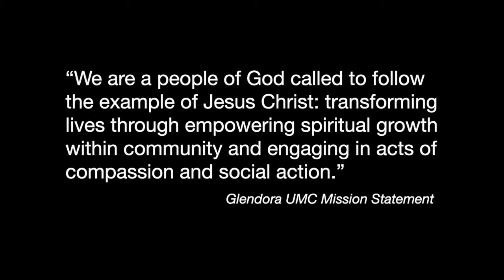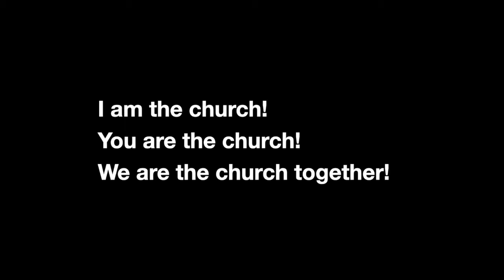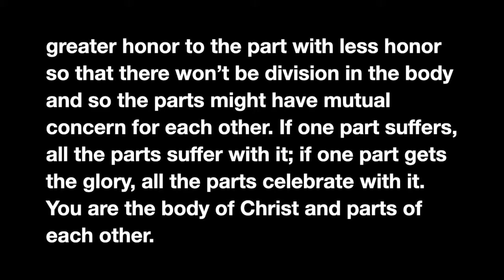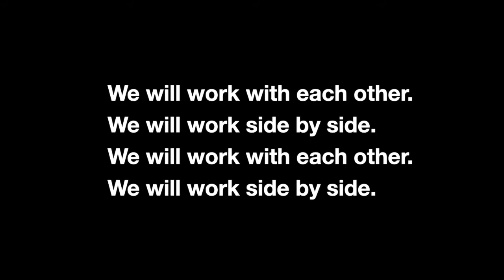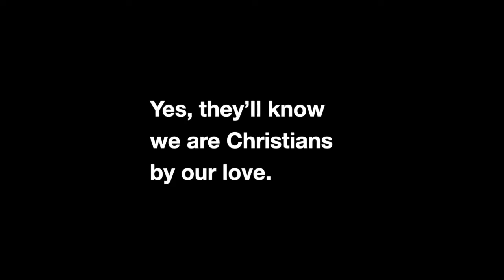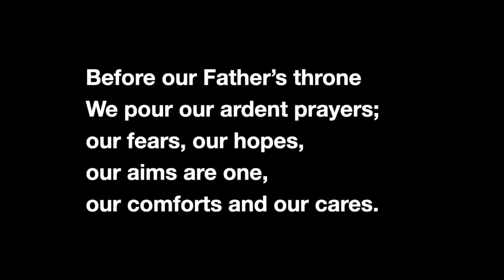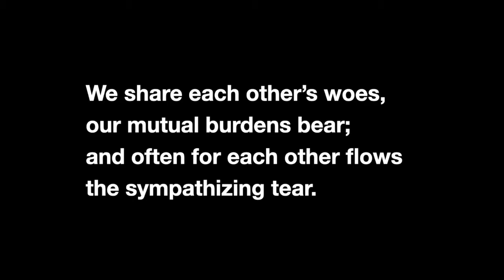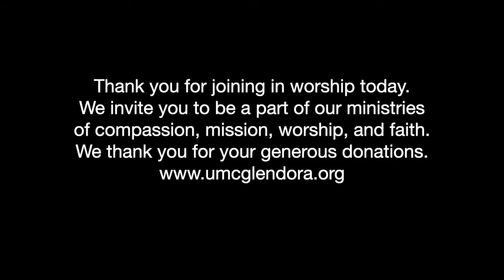October 9, 2022 Worship